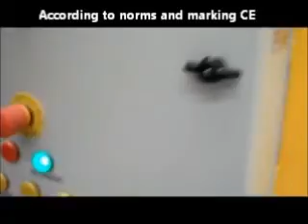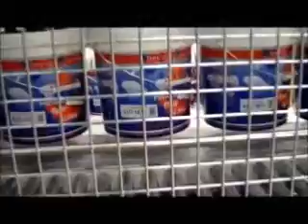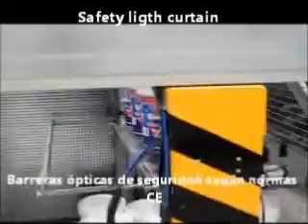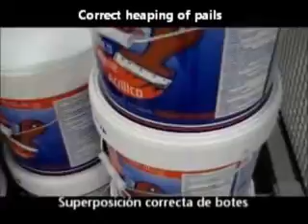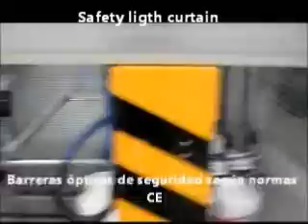PALETIZADO DE BOTES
Paletizado de botes con plataforma de seguridad antidesprendimientos.